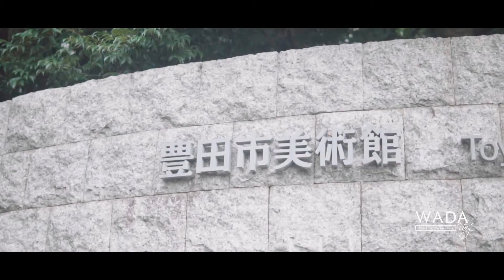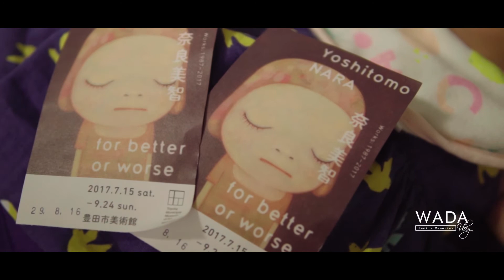WADA Vlog [EPISODE.0001] はじめてのお出かけ | Baby's First Outing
家族３人ではじめてのお出かけをしました。

Joie ARC360°,BabyBjorn ベビーキャリアONE+Air,豊田市美術館,奈良美智